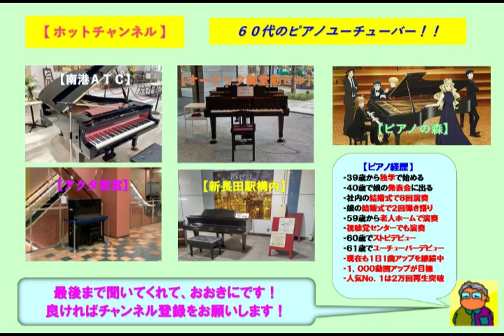【あべのハルカス】プリンセスプリンセス・Ｍ（2022 11 28）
☆期間限定で設置されたあべのハルカス近鉄本店のストピでプリンセスプリンセスの「Ｍ」をアレンジのショートバージョンで弾いてみた。このストピは「のだめカンタービレ展」に合わせて設置されたものであり、２週間の限定期間であり日程を調整して弾きに行きました。この曲はプリプリ全曲の中で１番人気の曲です。

３９歳からピアノを独学で始め、今までに社員の結婚式で８回ピアノ演奏を行い、娘の結婚式で２回のピアノ弾き語りを行いました。